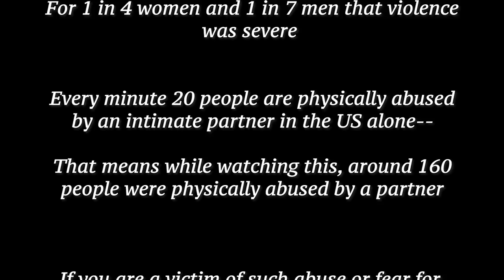Domestic Abuse Short Film: Mishandled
Short film looking at the complexities of physically abusive relationships. Put quality on 1080p when you watch!

Credit to Makeup Artist: Dezarae Kirk